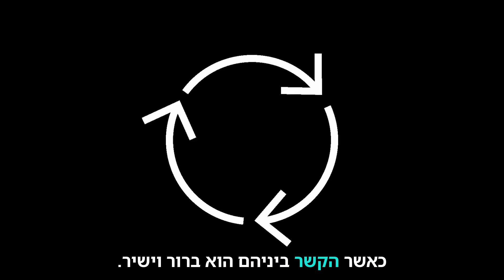עקרון סיבה ותוצאה בסטוריטלינג | cause and effect in storytelling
סיפור טוב מורכב מסיבה ותוצאה. תזכרו שמדובר בשני אירועים, כאשר הקשר ביניהם הוא ברור וישיר. ואיך זה קשור לסטוריטלינג בעולם העסקי? בואו ניקח לדוגמא את מוביט אפליקציה הנותנת מידע מעודכן על קווי תחבורה ציבורית ותכנון מסלול נסיעה למשתמשים מייסדי מוביט, הקושי הגדול שלהם היה במציאת מידע מהימן ועדכני בנוגע לתחבורה הציבורית. הם מצאו את עצמם ממתינים לרכבות או אוטובוסים שלא היו באים או מתקשים למצוא את הקו המהיר ביותר ליעדם. בעקבות זאת הם החליטו לפתור את הבעיה ופיתחו אפליקציה שמאגדת מידע מהימן ועדכני ברשת הכולל שעות יציאת האוטובוסים, זמן הגעה משוערים, ומסלולים פופולריים היום אפליקציית מובייט משמשת מיליוני אנשים ברחבי העולם ומאפשרת להם לחסוך זמן יקר או לנווט בקלות בתחבורה הציבורית. אז בואו נפשט את זה הסיבה - בלבול ותסכול התוצאה - יעילות ונוחות השימוש בעיקרון של סיבה ותוצאה מאוד יכול לעזור לכם כבעלי עסקים לחדד את המסר. ספרו לי בתגובות או בפרטי איך אתם הייתם ניגשים לסטוריטלינג שלכם עם העיקרון הזה. תזכרו, סיבה ותוצאה, קשר ישיר בין האירועים.

a channel about storytelling in video for startups and buissness